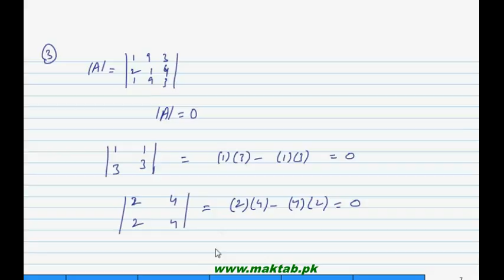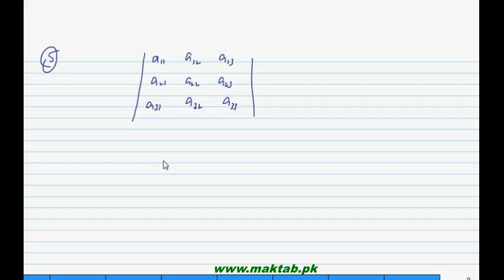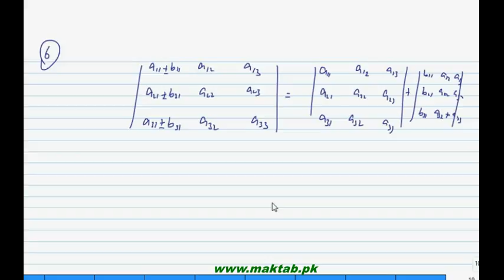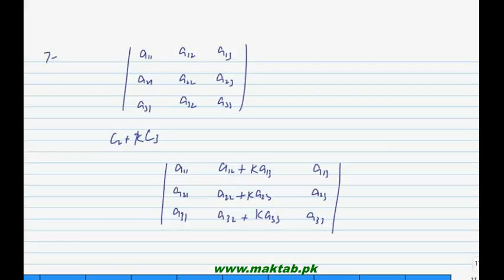FSc Math Book1, Ch 3, LEC 12: Properties of Determinants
This video lecture from Matrices and Determinants (F.Sc. second year Mathematics) covers: Properties of determinants. Find more e-learning material and educational video lectures in Urdu at maktab.pk. These videos are free to use for promotional and commercial purpose by keeping the credits to Maktab.